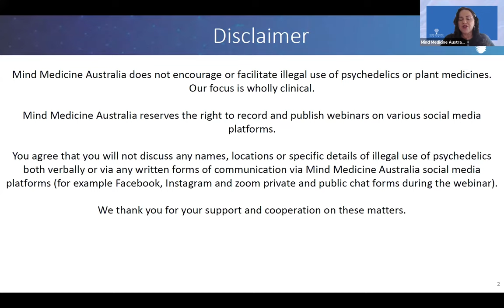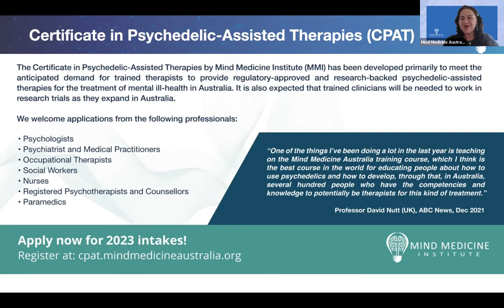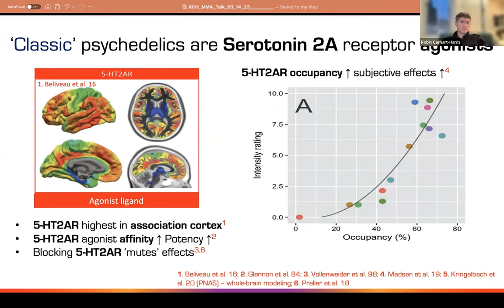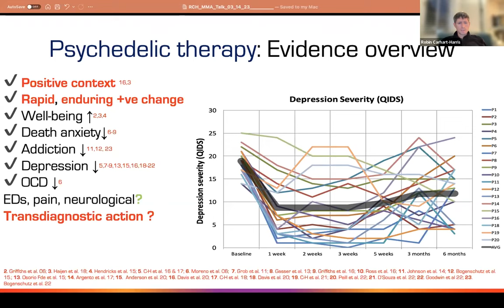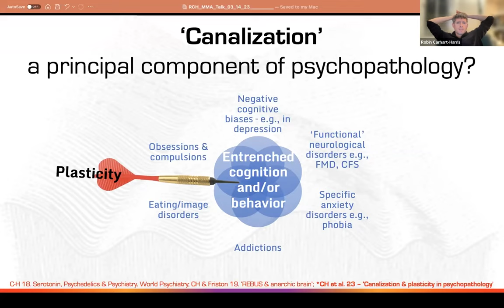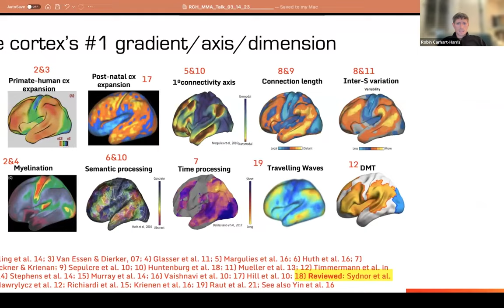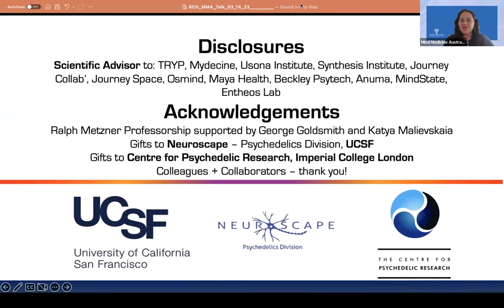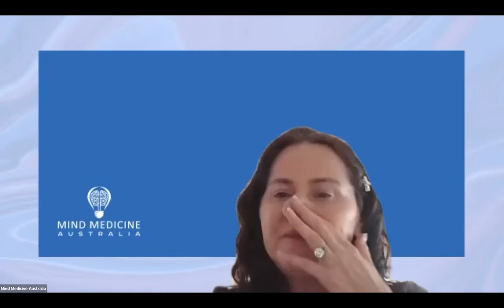MMA FREE Webinar Series – How psychedelic therapy works with Dr Robin Carhart-Harris (USA)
This is a recording of our webinar on 15 March 2023.

Robin Carhart-Harris (USA) will explore how psychedelic-assisted therapy works by:
·      Addressing and explaining the pharmacology of classic psychedelics
·      Detailing their effect on neuroplasticity
·      Explaining the acute action of psychedelics on the human brain and how that maps to their phenomenology
·      Covering a model of how psychedelic therapy is transdiagnostically effective
·      Explaining findings from a psilocybin therapy vs escitalopram clinical trial